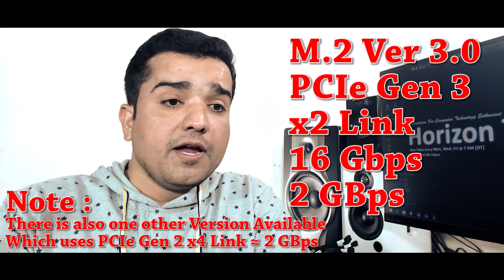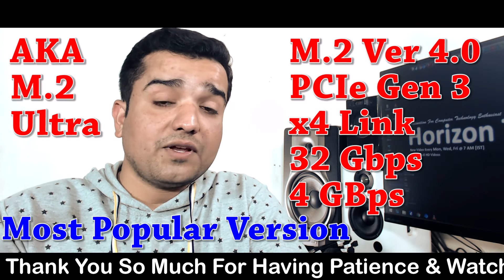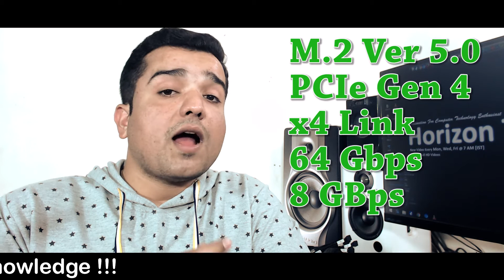What is M.2 SSD Interface? (Hindi) | Kshitij Kumar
What is M.2 Explained in Hindi
What is M.2 SSD?
SSD M.2 Interface on Motherboard
M.2 Version & Speed (Bandwidth)
The Best SSD Interface Ever